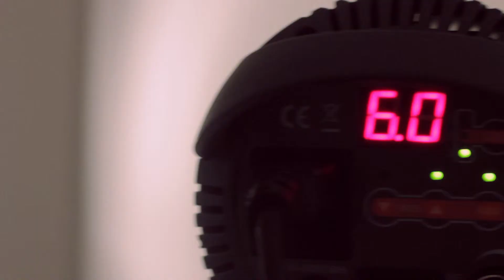PARQ MAGAZINE COVER - MAKING OF -2011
2012
PARQ MAGAZINE COVER#33
PHOTOGRAPHY - NUNO PALHA
STYLIST - EVA LIMA
MODEL - SUSHY KUN (FACE MODELS)
ART DIRECTOR - PAULO PAMPLONA
MAKE UP - TÂNIA CARVALHO
PHOTO RETOUCHING - SEBASTIAN REUTER
EXECUTIVE PRODUCER - ANA MAFALDA
VIDEO: FILIPE SANTOS

Música por : The Prodigy - Diesel Power